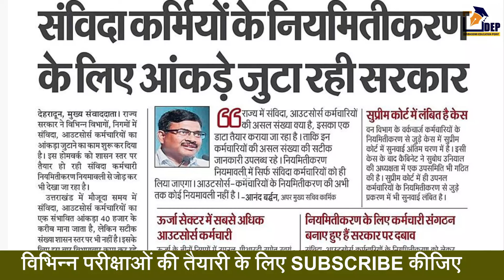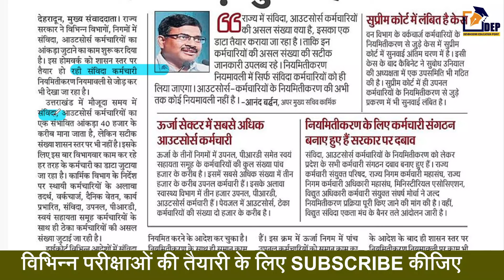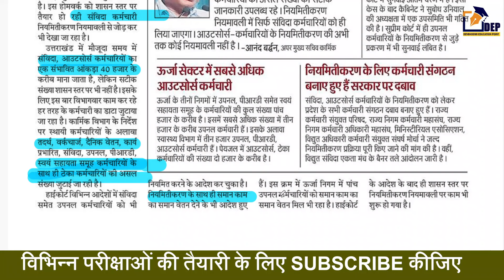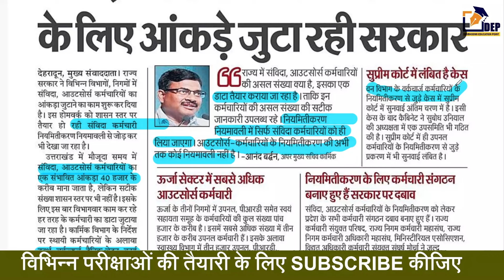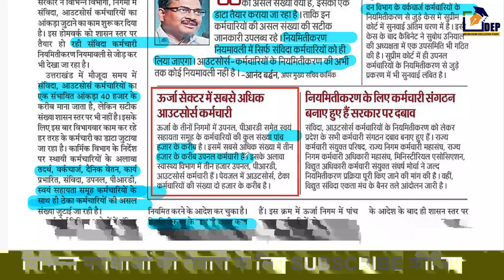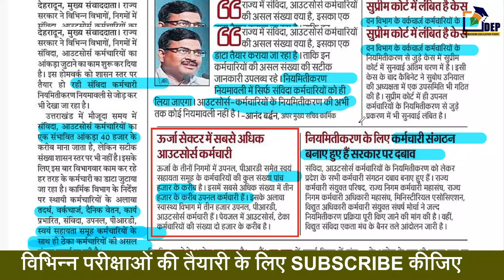संविदा कर्मचारियों की होने वाली है चाँदी | नियमितीकरण की प्रक्रिया शुरु | High Court Instruction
About this video : संविदा कर्मचारियों की होने वाली है चाँदी | नियमितीकरण की प्रक्रिया शुरु | High Court Instruction